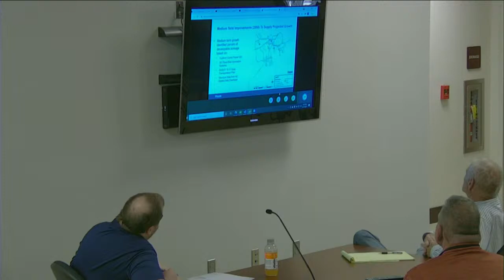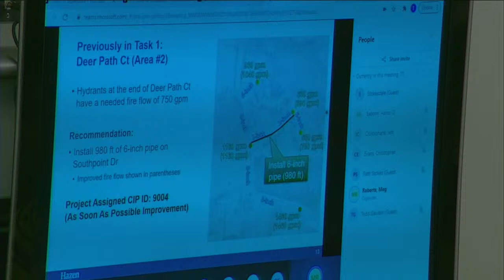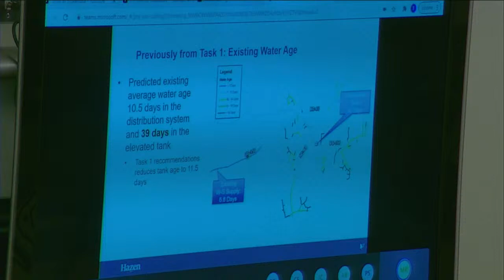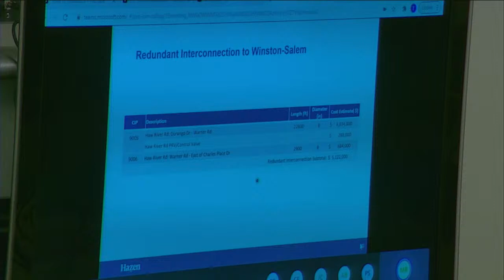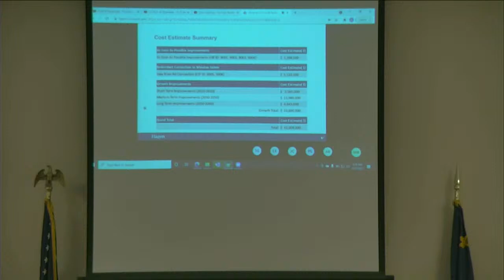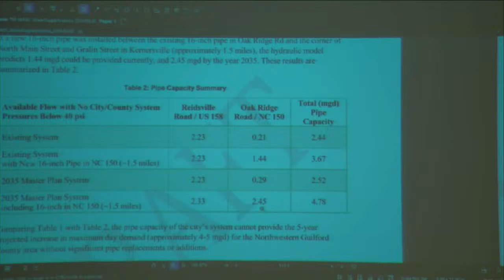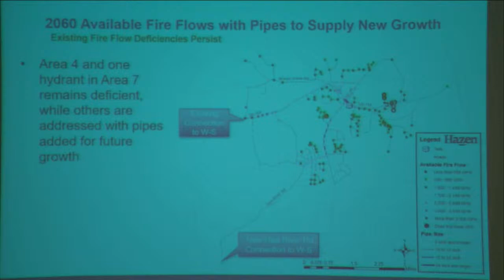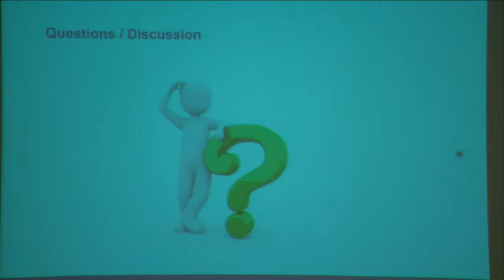Town of Stokesdale: May 17 Special Called Meeting